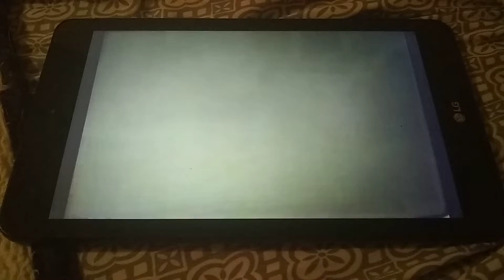R.I.P. Stephen Hillenburg 😭😭😭😭😭😭😭